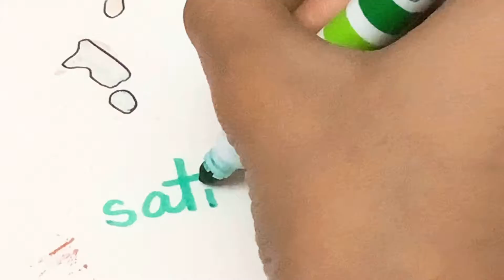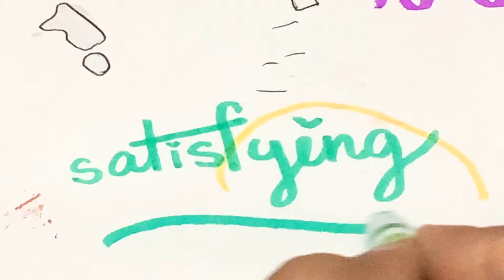Best Satisfying Art You Need To See! 😱